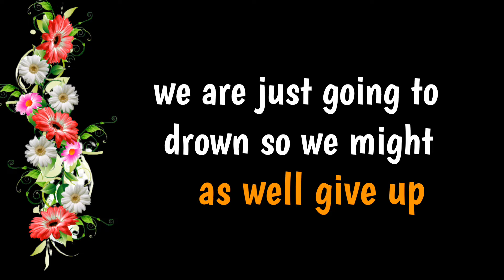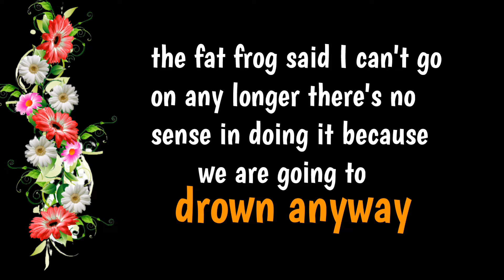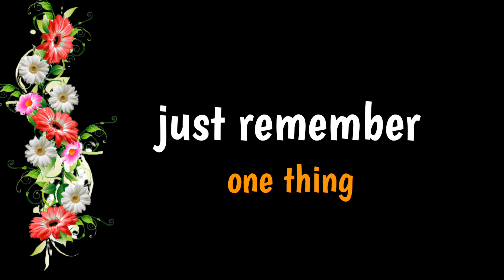One thing helps you when you are in trouble || English motivational video